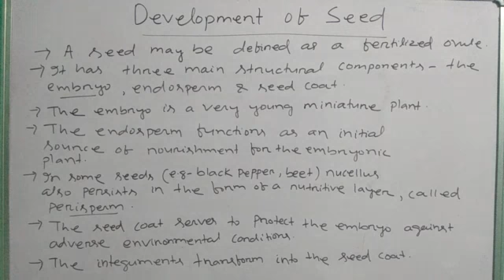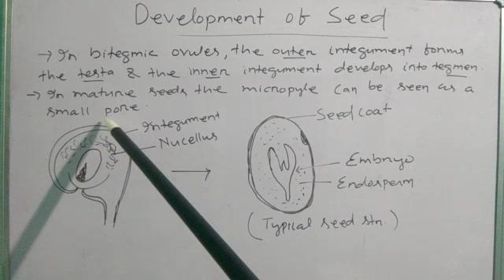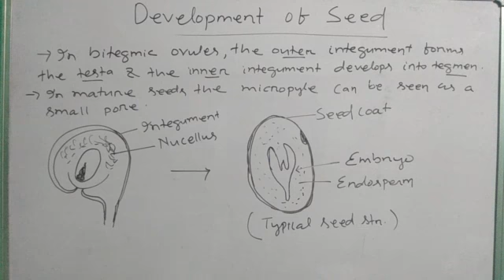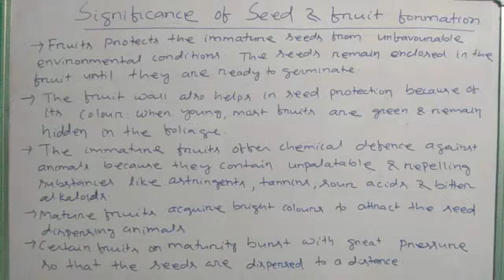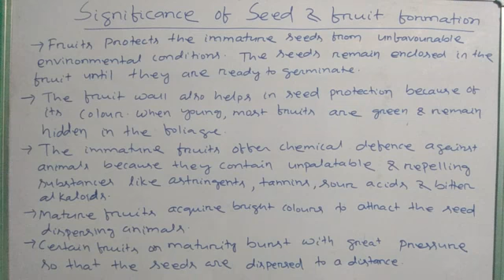DEVELOPMENT OF SEED & FRUIT FORMATION & THEIR SIGNIFICANCE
Development of seed and fruit formation & Significane of seed and fruit formation.